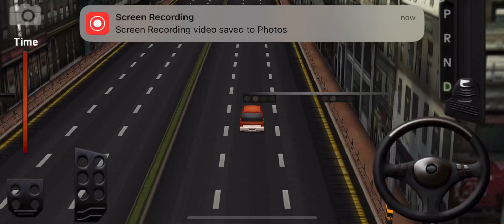Dr driving game play //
dr driving,
dr driving hack,
dr driving game,
dr driving me gold coin kaise le,
dr driving friend ke sath kaise khele,
dr driving music,
dr driving fuel mission,
dr driving mod apk,
dr driving gameplay,
dr driving 2 hack,
dr driving online match,
dr driving parking,
dr driving all cars unlocked mod apk,
dr driving all cars,
dr driving apk mod,
dr driving all cars unlocked,
dr driving apne friend ke sath kaise khele,
dr driving android,
dr driving all cars open,
dr driving apk mod unlimited money,
dr driving audi r8,
dr driving accident,
aks gaming dr driving,
apk mod dr driving,
ahiran gaming channel dr driving,
how to park a car in dr driving,
how to buy a car in dr driving,
tips and tricks for dr driving,
dr driving car rental,
dr driving a friend ke sath kaise khele,
dr driving bus,
dr driving bgm,
dr driving best gameplay,
dr driving background music,
dr driving bus indonesia mod apk,
dr driving best player,
dr driving best car,
dr driving broken brake,
dr driving best parking,
dr driving best settings,
best dr driving player,
best car in dr driving,
best games like dr driving,
best dr driving game,
bus dr driving,
best parking in dr driving,
battle of dr driving,
best drift in dr driving,
best gameplay of dr driving,
bhat rider dr driving,
dr driving channel number,
dr driving channel,
dr driving car game,
dr driving car in real life,
dr driving coin hack,
dr driving car change,
dr driving car unlock,
dr driving cheat code,
dr driving car hack,
dr driving car purchase,
computer me dr driving game kaise download kare,
car game dr driving,
car dr driving,
channel number dr driving,
car games dr driving 2,
cartoon dr driving,
how to unlock all cars in dr driving,
how to collect gold in dr driving,
how to complete fuel mission in dr driving,
how to unlock all cars in dr driving 2,
dr driving drift,
dr driving drift mission,
dr driving drift level,
dr driving download,
dr driving drift record,
dr driving drift parking,
dr driving download for pc,
dr driving doctor,
dr driving dost ke sath kaise khele,
dr driving driving,
download dr driving mod apk,
dr driving vs dr driving 2,
dr driving dr driving,
drift in dr driving,
dr driving 1 vs dr driving 2,
download dr driving 2 mod apk,
download dr driving for pc,
dr driving game dr driving game,
download dr driving,
were dr dr driving in a car,
dr driving expert,
dr driving edit,
dr driving earn money,
dr driving evolution,
dr driving en iyi hareketler,
dr driving earning,
dr driving exe file download,
dr driving end,
dr driving empire,
dr driving experience,
evolution of dr driving,
how to earn gold in dr driving game,
how to earn gold coins in dr driving in telugu,
how to earn gold in dr driving game in tamil,
how to earn gold in dr driving game in telugu,
how to win vip escort in dr driving,
how to earn money by playing dr driving,
how to earn gold in dr driving game in malayalam,
how to play dr driving with friends in english,
how to download dr driving in pc without emulator,
dr driving fastest car,
dr driving full speed,
dr driving fast driving,
dr driving facts,
dr driving free gold coin,
dr driving for pc,
dr driving free gold,
dr driving free coins,
dr driving fastest parking,
dr driving free car,
fastest car in dr driving,
fuel mission in dr driving,
fastest parking in dr driving,
free gold in dr driving,
fastest car in dr driving 2,
how to play with friends in dr driving in hindi,
sign in failed 4 dr driving,
how to play with friends in dr driving 2,
how to play friend match in dr driving tamil,
hack for dr driving,
dr driving gold coin kaise lete hain,
dr driving game me gold kaise banaye,
dr driving guitar cover,
dr driving gold coin,
dr driving glitch,
dr driving game fuel mission,
dr driving gold,
dr driving game hack,
dr driving game friend ke sath kaise khele,
dr driving gold hack,
game dr driving,
games like dr driving,
gold coin in dr driving,
game hack dr driving,
gamer king dr driving,
game dr driving 2,
game guardian dr driving,
gameplay of dr driving,
god of dr driving,
granny dr driving,
dr driving hack version apk download,
dr driving how to get gold coins,
dr driving highway record,
dr driving hack ios,
dr driving hack kaise karen,
dr driving hack download link,
dr driving how to park,
dr driving hack iphone,
dr driving how to play with friends in hindi,
dr driving horn sound,
how to hack dr driving,
how to play dr driving with friends in hindi,
how to get gold in dr driving game,
how to download dr driving in pc,
how to play dr driving,
how to hack dr driving 2,
how to sign in dr driving,
how to drift in dr driving,
how to parking in dr driving,
how to dr driving,
dr driving invisible car mod apk download,
dr driving ios hack,
dr driving in laptop,
dr driving ios,
dr driving in real life,
dr driving in pc,
dr driving invisible hack,
dr driving in tamil,
dr driving invisible car,
dr driving in telugu,
in dr driving how to get gold,
in dr driving 3d,
in dr driving game,
invisible car in dr driving